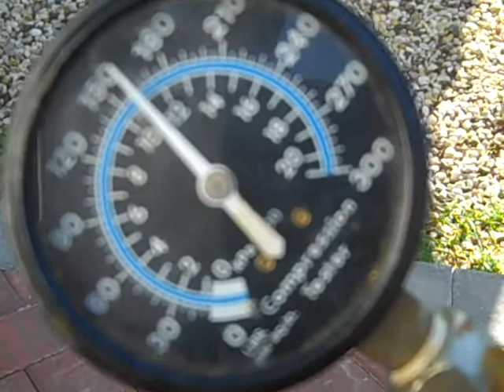johnson 48 running